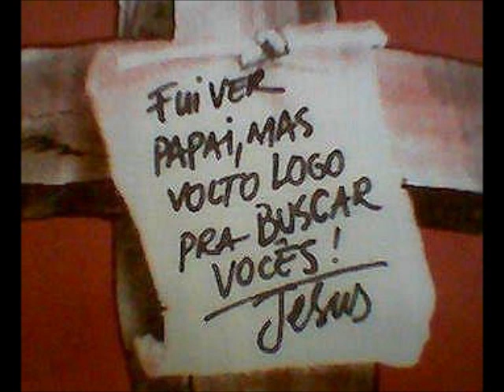Batismo nas aguas em charneca da caparica dia 26.08.2012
Em primeiro lugar, saiba que para se batizar é preciso ter dois fatores.
1-Arrependimento; reconhecer que você é pecador.
2-Fé; você precisa crer em Deus.

O batismo é o nascer do espírito. Nós seres humanos, somos corpo, alma e espírito. O espírito nascerá de novo! Com o batismo das águas, a velha sepultura é sepultada e você então nascerá de novo!

Existem 5 marcas da nova vida:
1-Palavra de Deus - você precisará desejar a palavra de Deus, a Bíblia Sagrada, pois é a forma como Deus fala com você.
2-Oração - Você deve orar todos os dias, pois é a forma como você fala com Deus.
3-Jejum -- É necessário que você faça jejuns, pois é a forma como você anula o deseja da sua carne.
4-Comunhão -- A comunhão é a vida na igreja. É preciso sempre ir a igreja, pois além de ser um mandamento de Deus, você fica cada vez mais forte e sempre aprende.
5-Adoração -- Com a adoração você agrada a Deus e ainda fortalece o seu espírito. Na adoração, ou o céu desce ou você sobe!

O Batismo das Águas é um mandamento de Deus! Todo aquele que crê e for batizado será salvo. Então é preciso crer, para nascer da água e do espírito, para ter a salvação!
Lembre-se que o batismo possui um significado muito grande espiritualmente, nós somos ligados na ceia da lideira verdadeira quando nos batizamos, nos ligamos ao corpo de Cristo no batismo. Caso ainda não saiba, Jesus Cristo até seus 30 anos de idade não operou grandes milagres, não operou curas, nenhuma ressuscitação, enfim, nada sobrenatural que foi relatado na palavra. Mas a partir do batismo Ele começou a operar. O batismo é uma declaração pública de fé!

Saiba que o inimigo poderá tentar te enganar, fazer você pensar que não está pronto, mas você precisa ser fiel a Deus e fazer tudo o que pode no hoje! Não se esqueça de falar da fé com empolgação para as pessoas e lembre-se que você será julgado pelas suas obras.